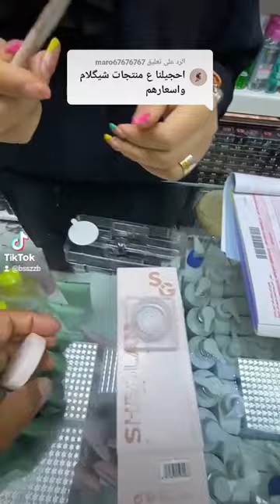جل حاجب مثبت حاجب شكلام